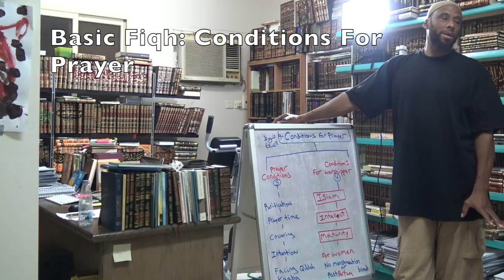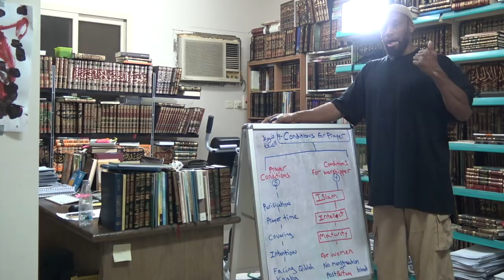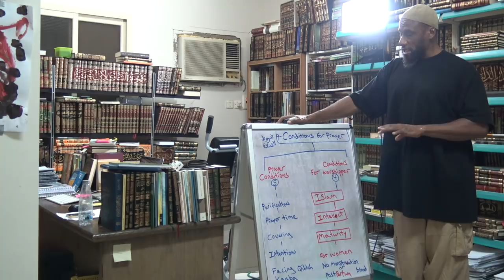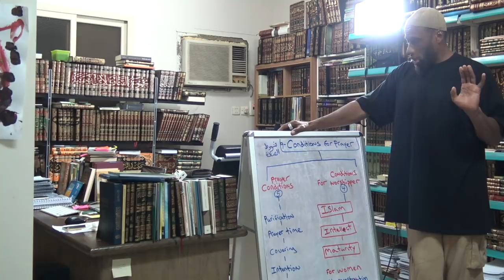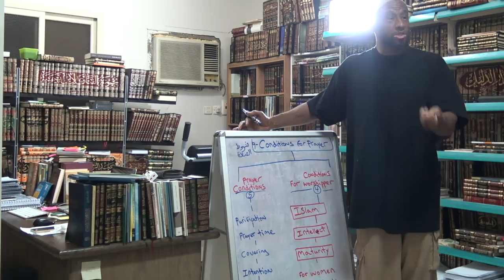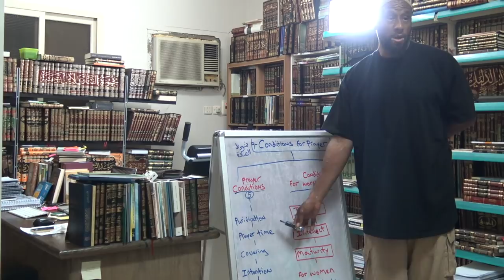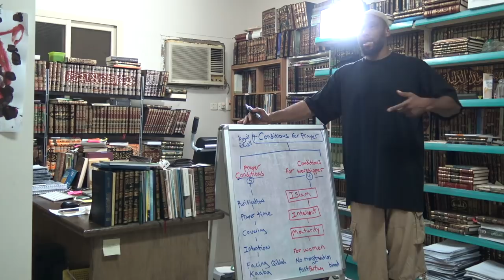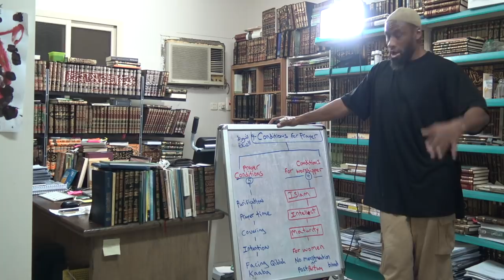Fiqh of Prayer & Purification: Conditions Salaat